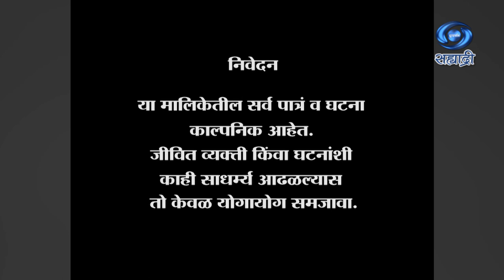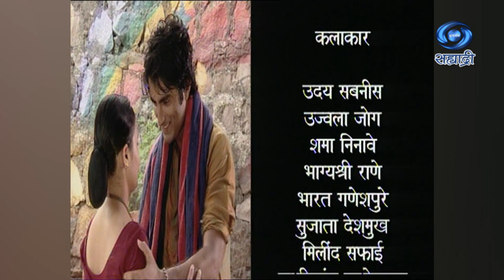Chimani Pakhara | Serial | चिमणी पाखरं | Ep 124